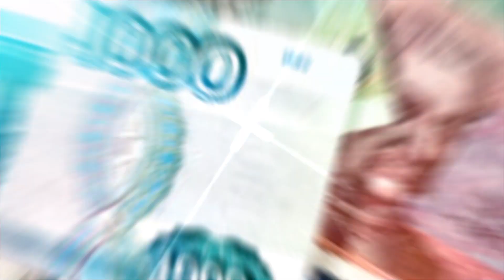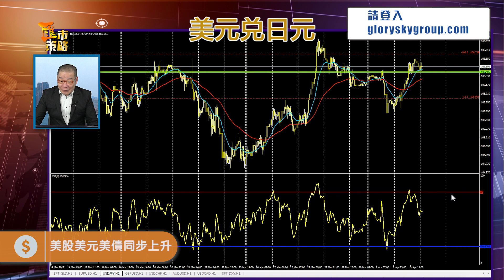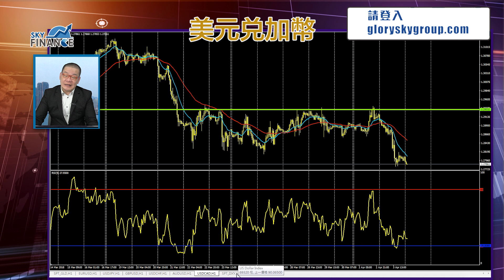20180404 匯市策略：美股美元美債同步上升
今集重點：
歐元兌美元日內宜先買博反彈；美元兌日元亦宜買升；美元兌瑞郎升勢應可延續。